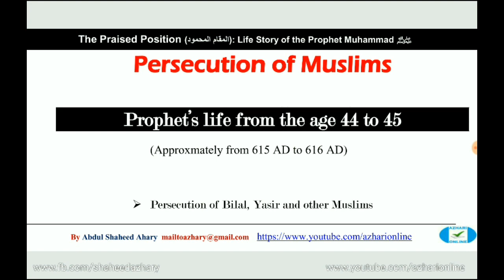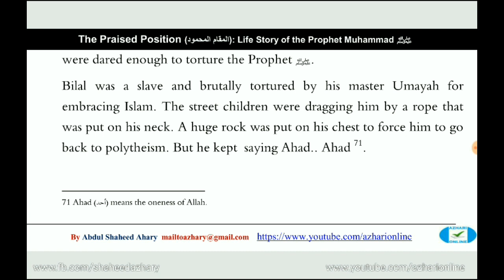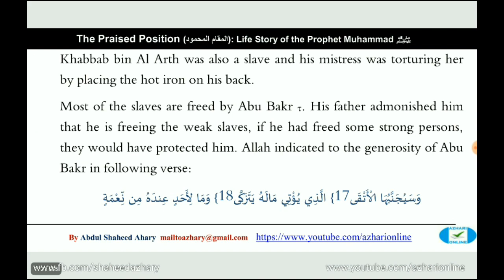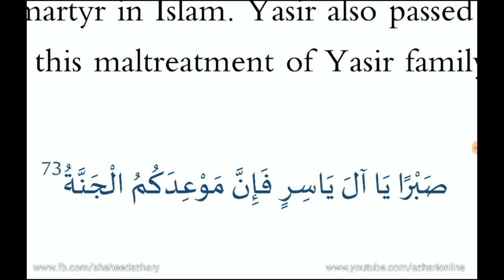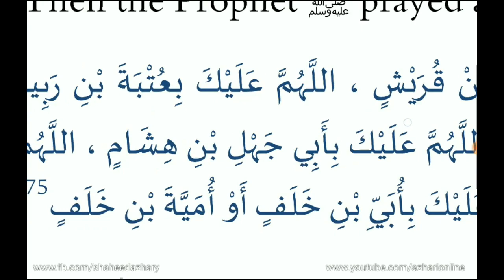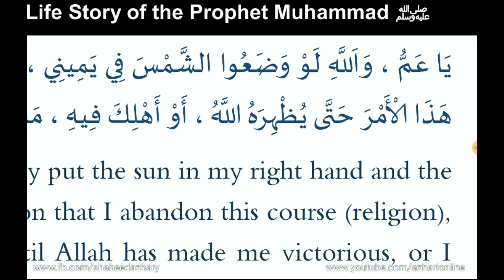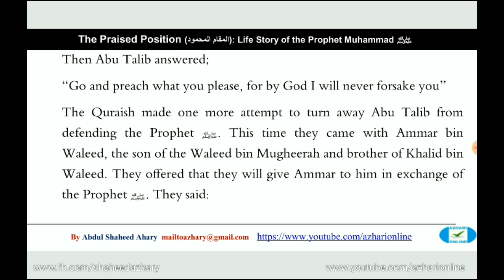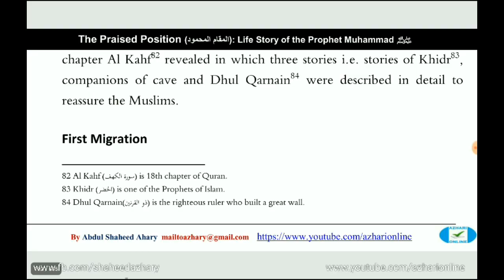Part-10| Persecutions of Muslims | Prophet Mohammad (S.A.S) Short Biography (Seera) in Malayalam